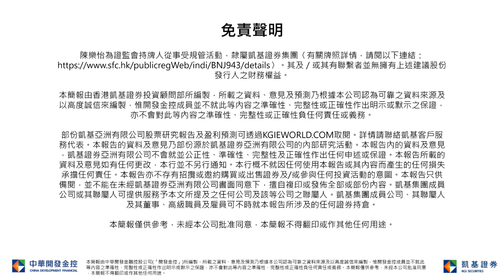阻力位於29,600點；成交量未進一步改善，限制港股上行空間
凱基早晨評論-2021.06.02 蒙牛 (2319)
個股推介
蒙牛(2319) : 蒙牛(2319)為中國乳業市場兩大龍頭股之一。蒙牛計劃透過鮮奶、芝士以及奶粉等現有業務的快速增長，目標於未來5年，將收入和盈利上升1倍。另一方面，中國原奶成本於2021年首4月錄得14%按年升幅，預計會對乳製品生產商帶來一定的成本壓力。然而，蒙牛將透過提升產品組合，以及降低銷售費用，抵消原奶成本上升壓力。此外，達能完成出售持有的9.8%蒙牛股份，可以消除相關不明朗因素。目標價：51.00港元，止蝕價：42.00港元。